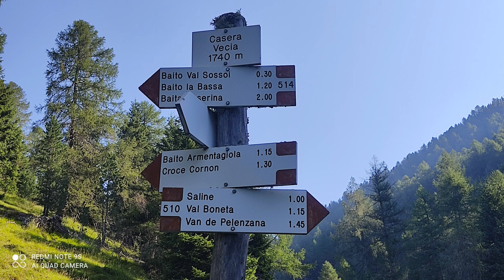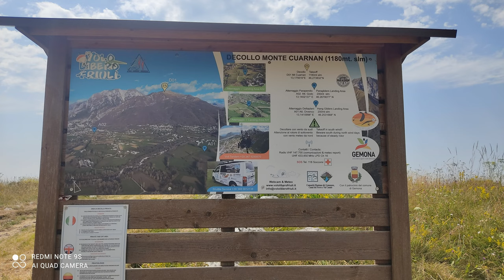BIVOUAC VOL MODE Cross Alps PART 2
Summer 2022. A real adventure during a month-long paragliding bivouac project to either walk or fly across the entire Alps. First of all, it was a struggle with his own psyche, with the irresistible c
the desire to return to civilization, to comfort and convenience. It was a strategy game, but in reality. The already gained experience in thermal flights and cross-country flights helped a lot.

You can also watch the first paragliding bivouac from 2021 available in two parts:

Do you also want to take on such a challenge, but you don't know how to start? Have questions?